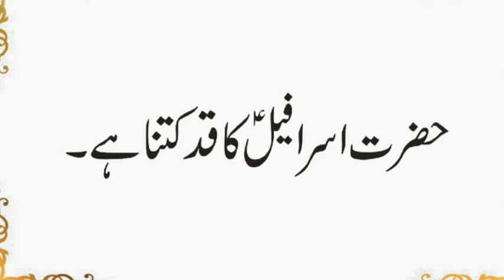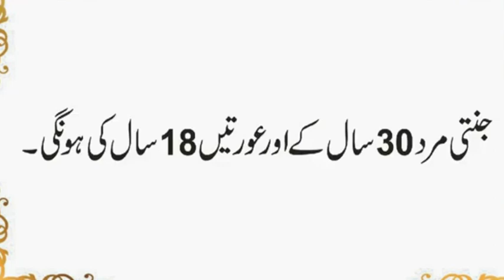Hazrat Israfil Ka Qad Kitna Hai | Jannation Ki Umar Kitni Aur Zuban Konsi Hogi | Urdu & Hindi